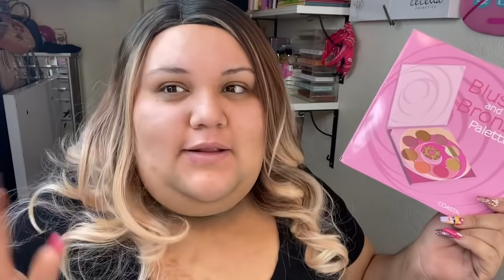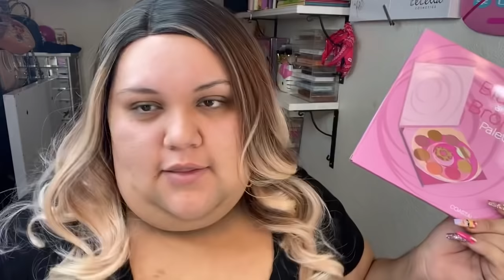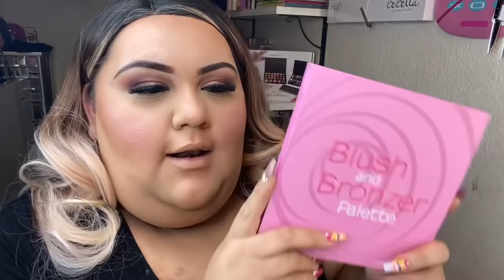OMG COSMÉTICOS SÚPER ECONÓMICOS COASTAL SCENTS MAQUILLAJE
PR/FRIENDLY MAIL
YESSENIA GARCIA